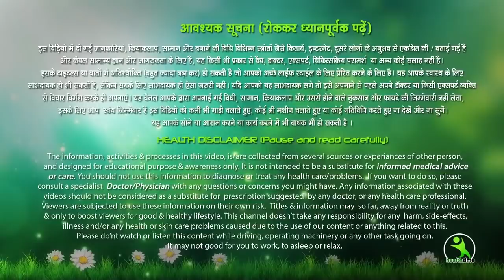लॉक डाउन की छुटियों में बच्चे की शरारतें परेशां कर रही हो तो अपनाये ये गजब ट्रिक्स | Dr. Neha Mehta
We provide Online/Offline Counseling Sessions, You can Book easily